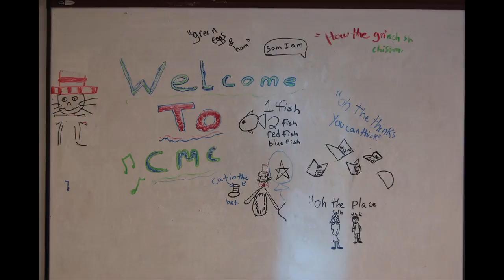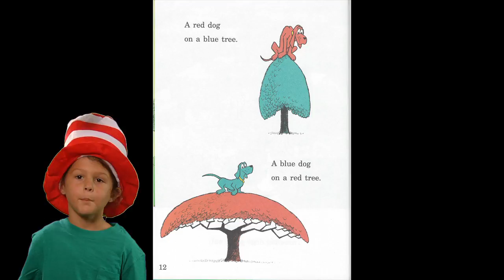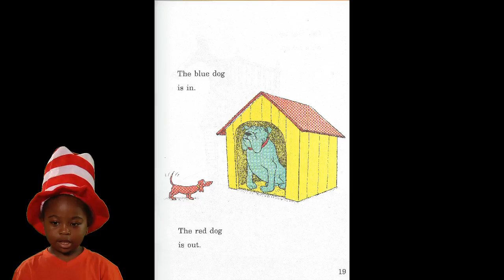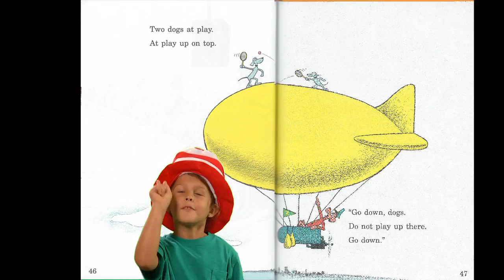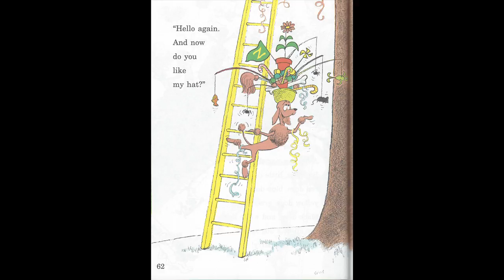MOVING IMAGES 2015 YouTube sharing